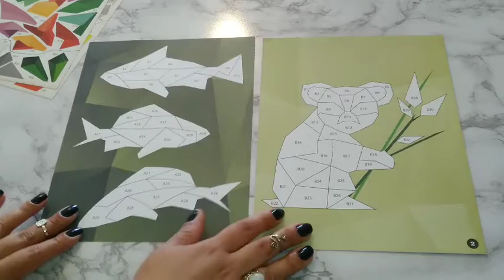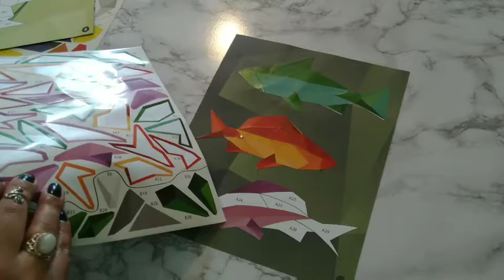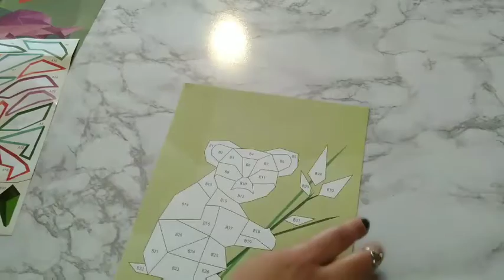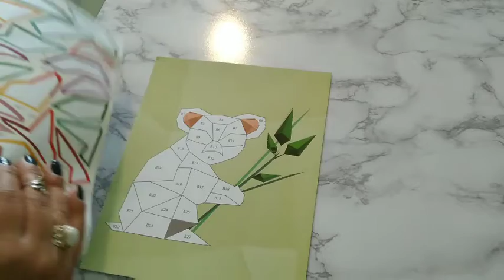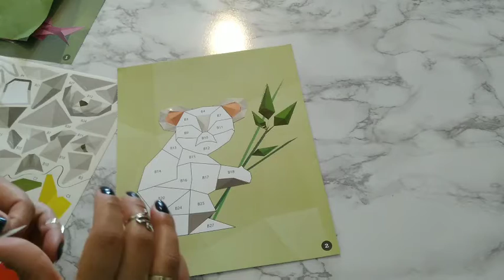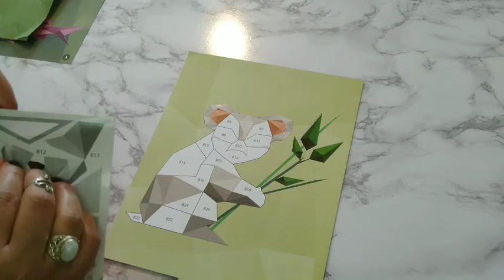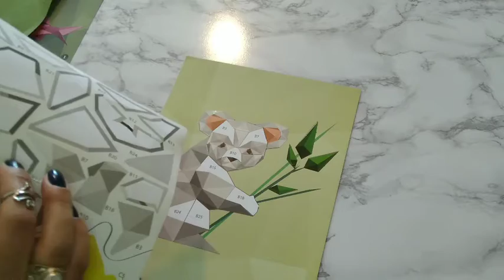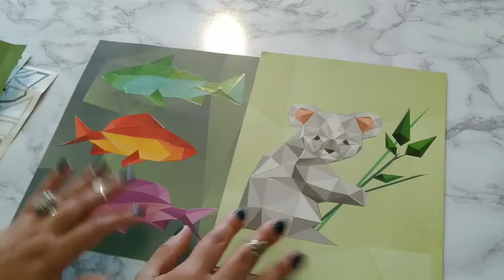LOFI ASMR TRIGGERS: KOALA 🐨 FISH 🐟 STICKER PUZZLE #31 (Tapping, Rubbing)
Hey Guys,

ASMR Fish & Koala Sticker Puzzle #31 (No Talking) Tapping & Rubbing